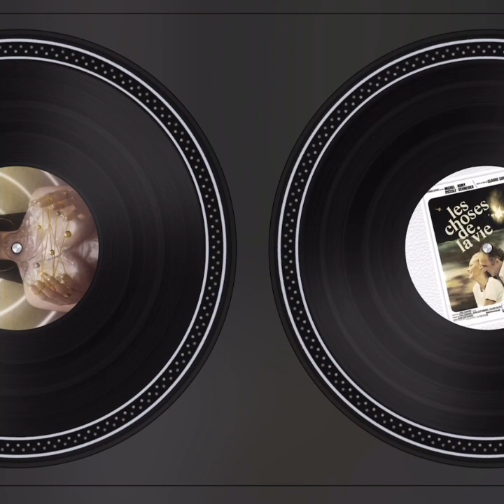Malamente (Rosalia) VS La Chanson d'Hélène (in Les choses de la vie) mashup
Malamente (Rosalia) VS La Chanson d'Hélène (Philippe Sarde / Paul Guimard, B.O. du film Les choses de la vie de Claude Sautet)